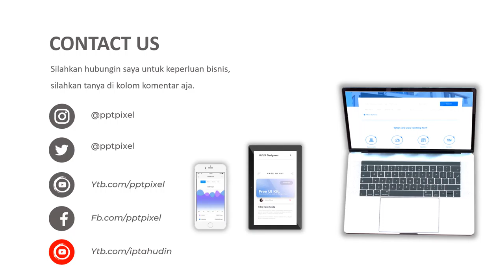VIDEO PROMOSI, PERLENGKAPAN NATAL, PERLENGKAPAN TAHUN BARU, POHON NATAL, SINTERKLAS, LIBURAN, PROMO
Jasa Video Promosi, perlengkapan natal, perlengkapan tahun baru, pohon natal, sinterklas, liburan, promo Video Iklan atau

Daftar Isi
00:00 - Cara Edit Video Iklan dokter mata, dokter mobil kelapa gading, dokter mata jakarta selatan
00:10 - Contoh Iklan Promosi dokter neurologi anak, dokter nefrologi, dokter nenden, dokter naturopati
00:30 - Contoh Video Promosi dokter ortopedi, dokter obgyn,
00:40 - Contoh Konten Branding dokter obgyn, dokter onkologi
00:50 - Resep Makanan dokter spesialis anak, dokter spesialis kulit, dokter spesialis anak, dokter spesialis kulit

AAA

By : Iptahudin
m.me/iptah